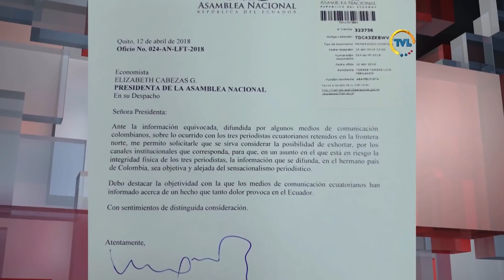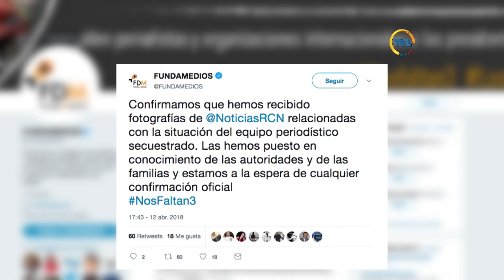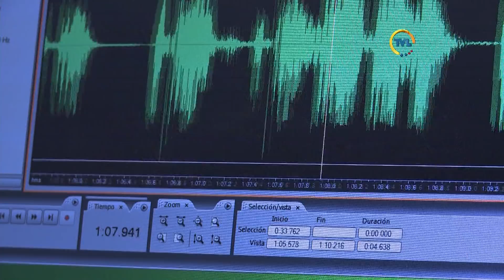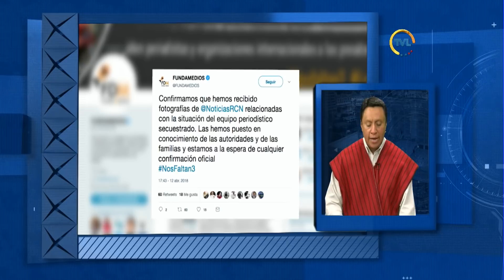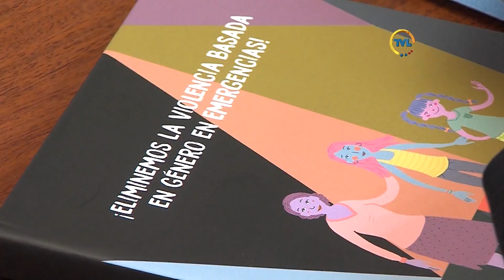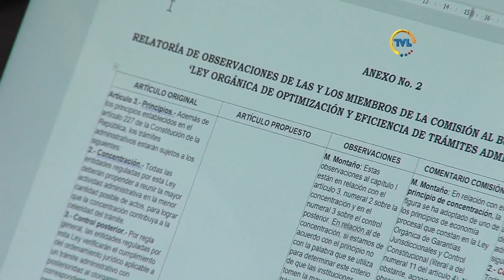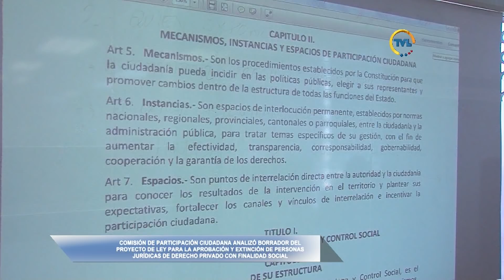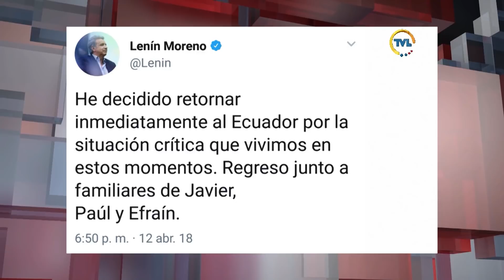TVL Noticias Emisión Estelar jueves 12 de abril de 2018